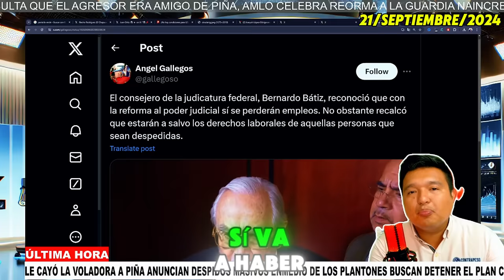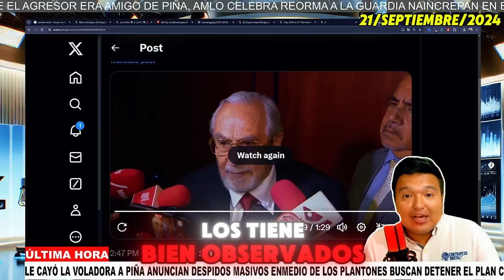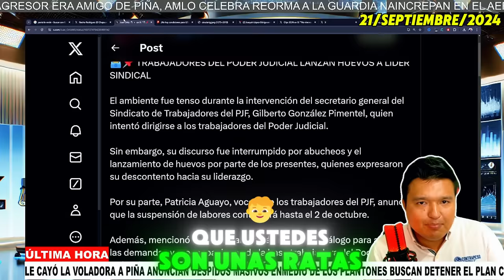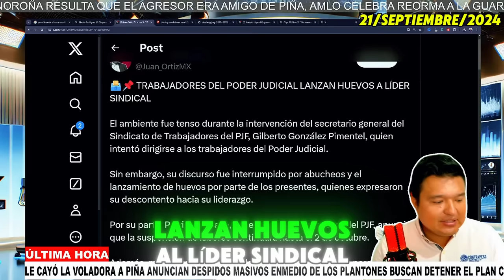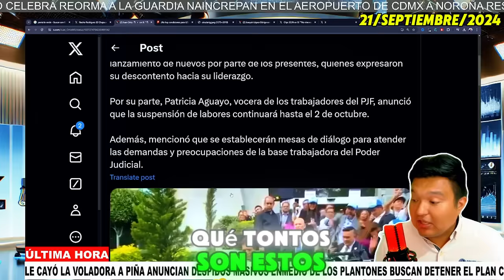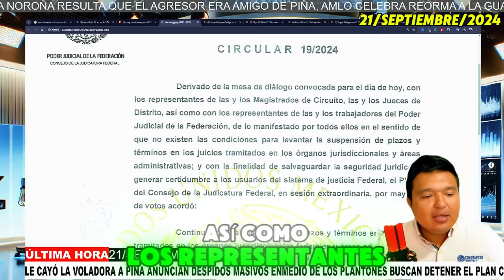🚨AMLO ANUNCIA DESPIDOS MASIVOS! PIÑA CREYÓ QUE ESTABA JUGANDO HASTA QUE VIÓ LA REALIDAD DE LA SCJN